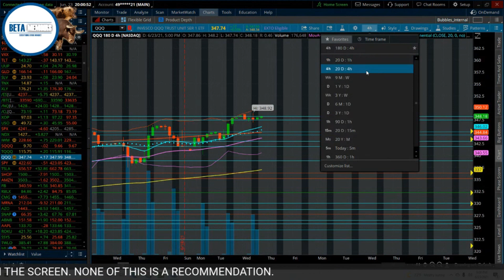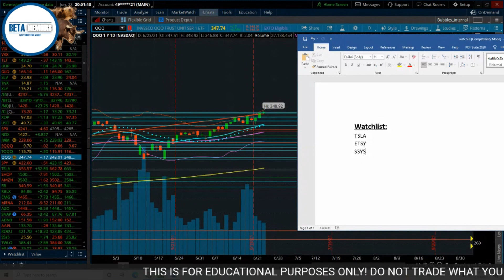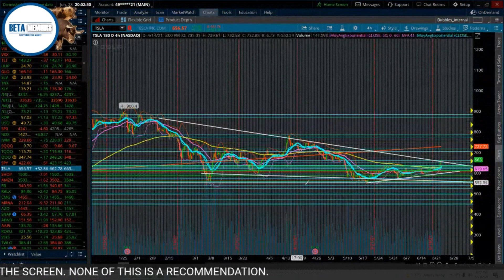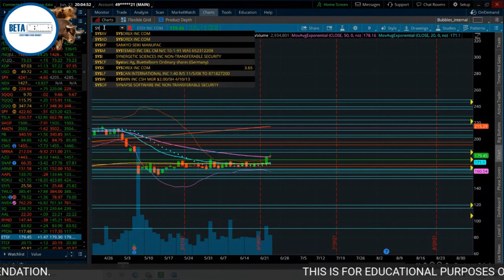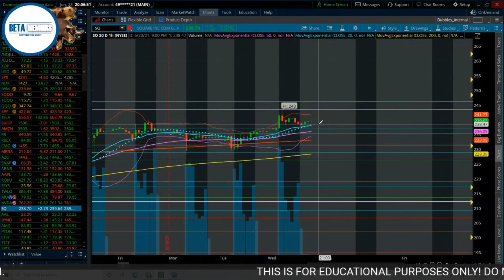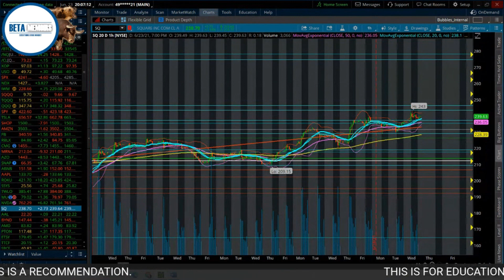Tech Just Getting STARTED 📈 | TSLA, AMZN, FB